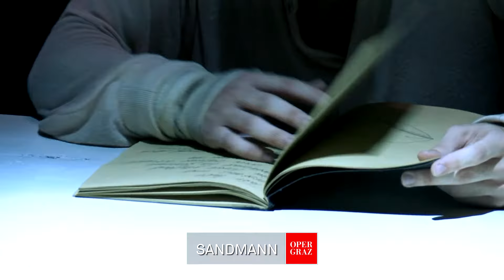SANDMANN - Oper Graz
Ballett von Andreas Heise nach der Erzählung „Der Sandmann“ von E. T. A. Hoffmann

Musik von Benjamin Rimmer, Auftragswerk für das Ballett der Oper Graz

Die erste Ballettproduktion der Saison nimmt ihren Ausgangspunkt bei der vielschichtigen Erzählung „Der Sandmann“ von E. T. A. Hoffmann. Der junge Choreograph Andreas Heise setzt sich darin mit dem Konflikt von Vernunft, Realität und Phantasie auseinander. Nathanael steht zerrissen zwischen der Realität in Person seiner Verlobten Clara und seinem Kindheitstrauma dem „Sandmann“ sowie seinem Vater. Die Grenzen zwischen Wunsch, Wirklichkeit und Wahn gehen eine bedrohliche Mischung ein. Es entsteht ein Kampf zwischen Realität und Traum. Gibt es daraus einen Ausweg? Schafft er es, sich der Realität zu stellen und sich seinen Ängsten zu stellen und sie zu überwinden?Auch das Theater, die Bühne und der Tanz ermöglichen die Flucht ins nicht Reale und doch Wirkliche. Oder ist am Ende dies die Realität? Benjamin Rimmer, der an der Guildhall School of Music and Drama Komposition studiert hat, wird zu diesen vielschichtigen Fragen die musikalische Atmosphäre entwickeln.

Besetzung
Choreographie
Andreas Heise
Ausstattung
Sascha Thomsen
Licht
Johannes Schadl

Sandmann
Paulio Sovari
Nathanael
Enrique Sáez Martínez
Vater
Arthur Haas
Bálint Hajdu
Lothar
Frederico Alves de Oliveira
Clara
Lucie Horná
Jacqueline Denise Lopez
Vater-Doubles
Martina Consoli
Lorenzo Galdeman
Bálint Hajdu
Fabio Toraldo
Philipp Imbach
Jacqueline Denise Lopez
Marina Schmied
Miki Alves de Oliveira
Stephanie Carpio
Kristín Marja Ómarsdóttir
Clara Doubles
Martina Consoli
Jacqueline Denise Lopez
Marina Schmied
Stephanie Carpio
Kristín Marja Ómarsdóttir